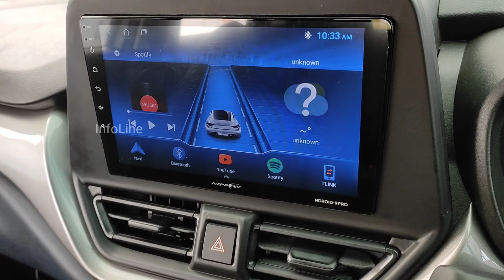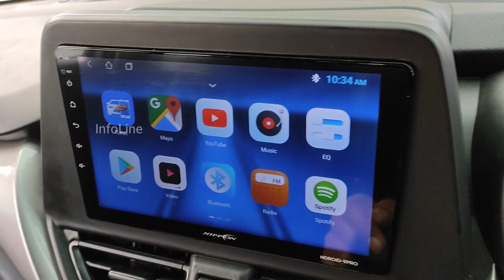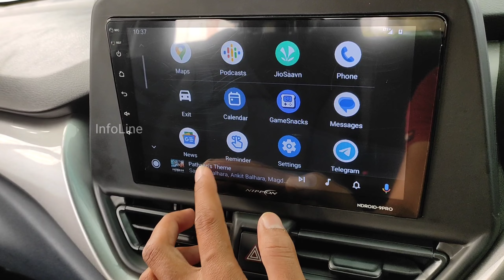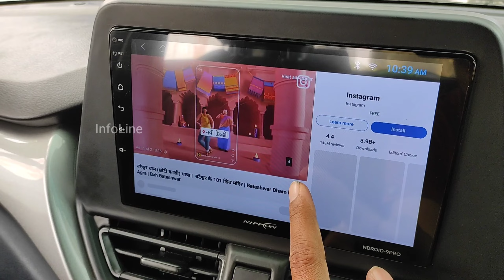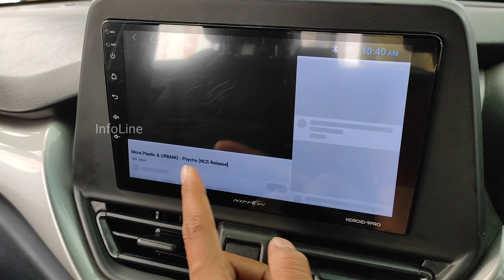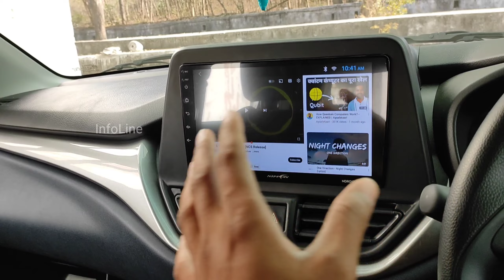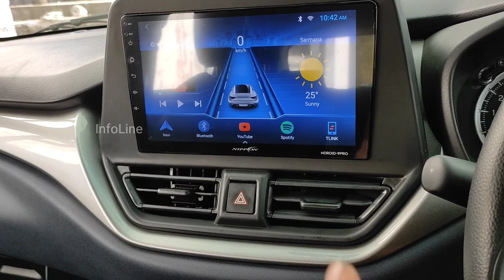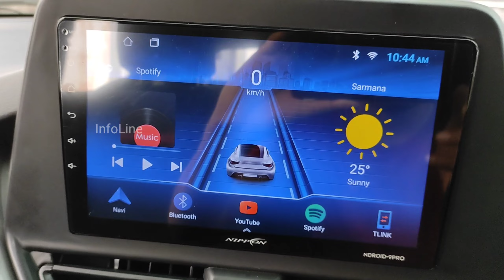9 Inch Car Android Player | NIPPON NDROID 9PRO(T) with T-Link Android Auto | with 2GB-RAM / 16GB-ROM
📱NIPPON 9PRO T-LINK : 12729/-

📱NIPPON 9PRO : 11999/-

✅Sony Mega Bass XS-FB162E Speakers

✅JBL A352HI 350W 6 1/2" Coaxial Speakers

✅Sony Xs-Fb693E 420W Speakers

Gadget InfoLine
GadgetInfoLine
Gadget_InfoLine